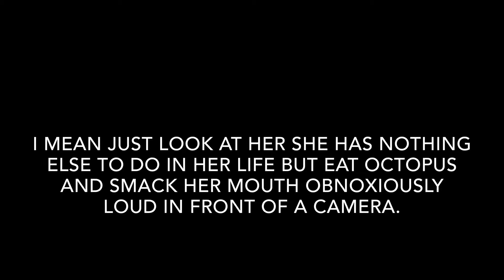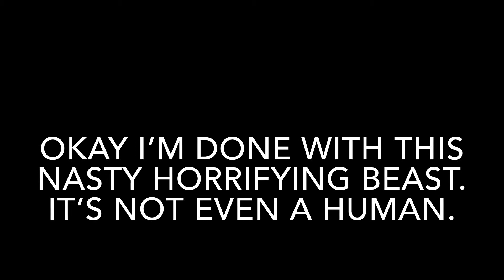Everything wrong with mukbang videos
Help this horrifying beast have education